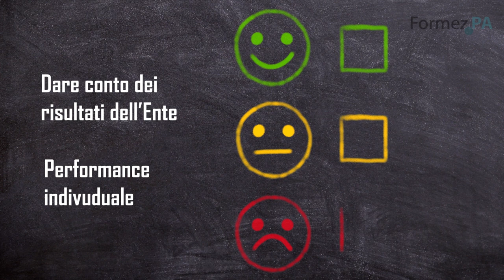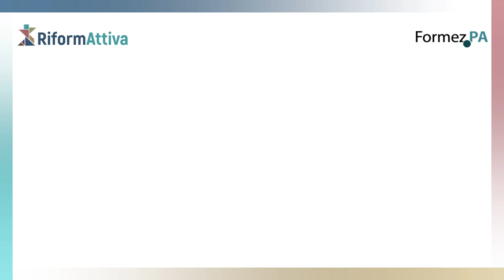RiformAttiva: Linea Valutazione delle Performance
RiformAttiva: dalla sperimentazione al cambiamento
Seminario Roma, 12 Dicembre 2018 - ore 10:00
Risultati, esperienze e prospettive per l’ammodernamento della PA

Intervista a Valeria De Magistris - Responsabile Linea Valutazione delle Perfomance